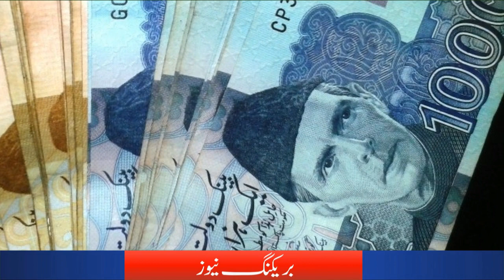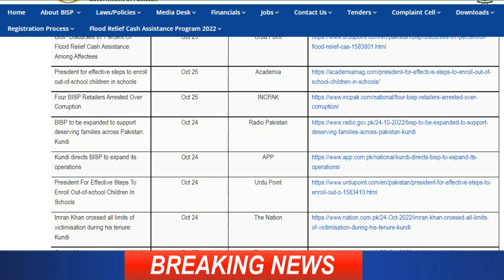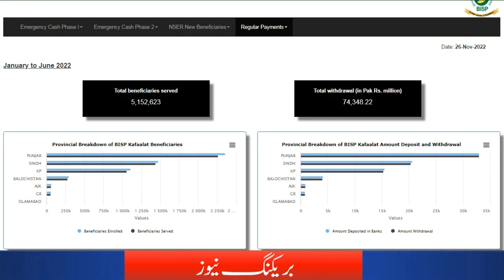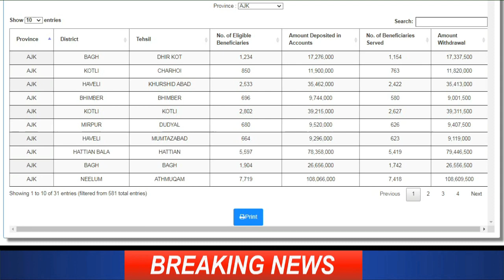Benazir Ehsaas Payment change 25000 or 7000 each family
kafalat program,kafalat card payment check